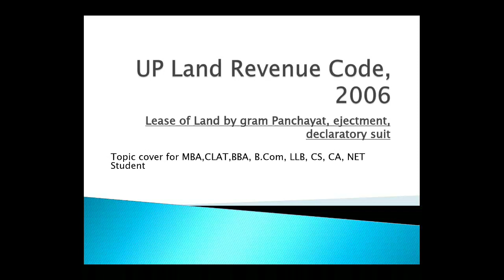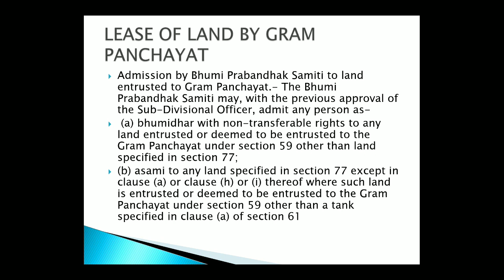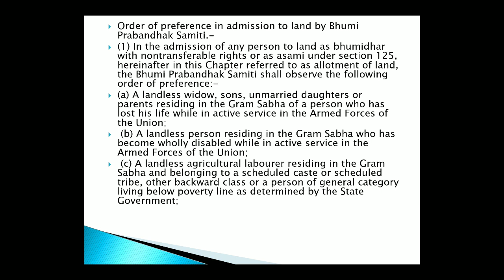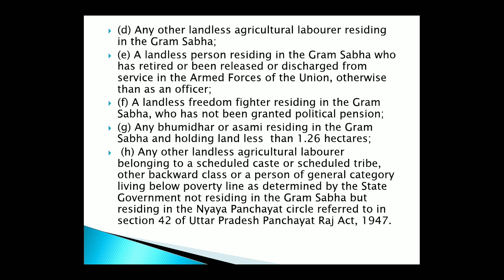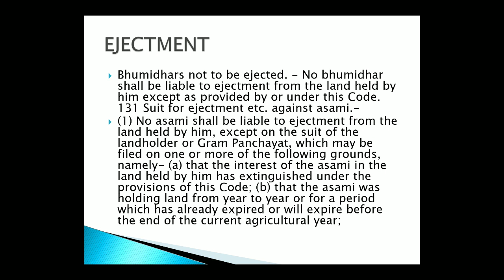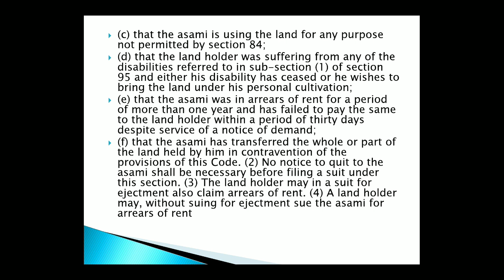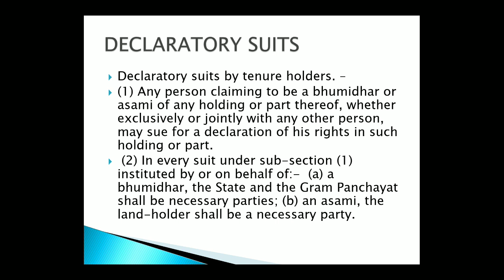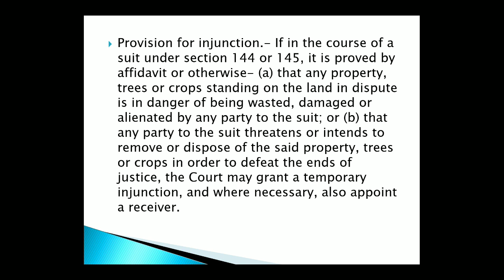UP Land Revenue Code 2006 Lease of Land by gram Panchayat, ejectment, declaratory suit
UP Land Revenue Code  2006
Lease of Land by gram Panchayat, ejectment, declaratory suit